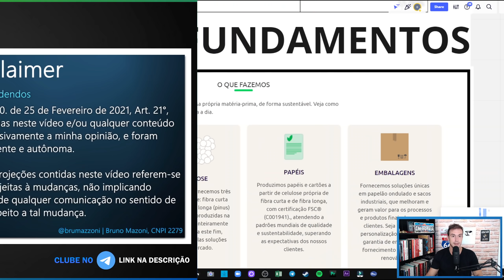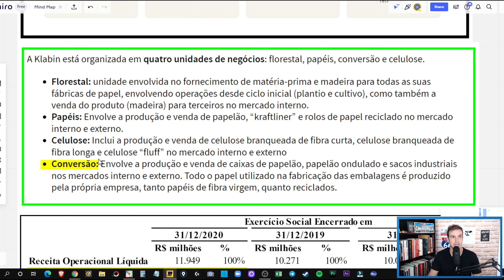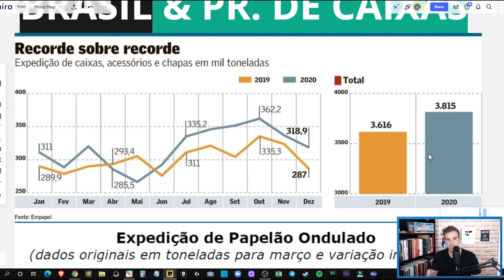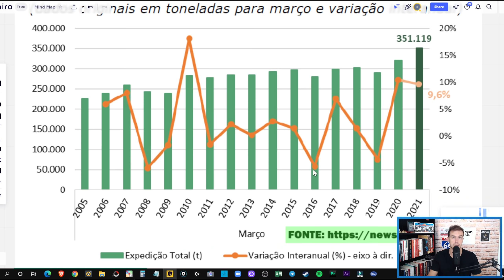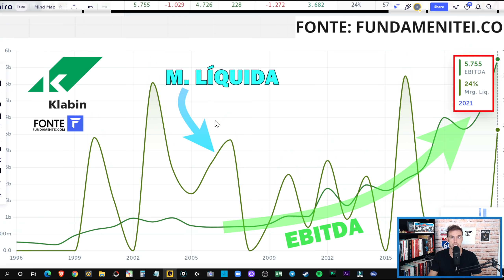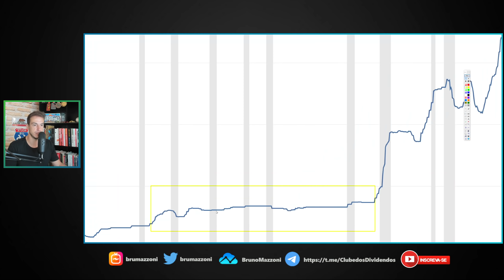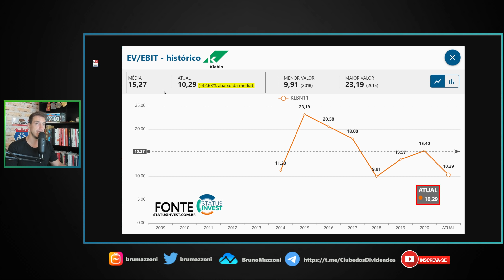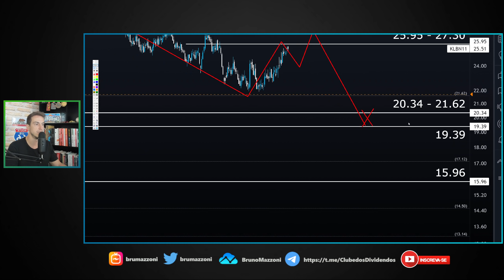KLABIN | DIVIDENDOS, PROJETO PUMA, FUNDAMENTOS E ANÁLISE TÉCNICA KLBN4 KLBN11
00:00 Seja bem vindo ao Clube dos Dividendos
00:10 Vídeo Agenda Dividendos Atualizada
00:20 Hub Conecta Day Trade e Carteiras TradersClub
00:31 Cenário Ibovespa, Dólar e Macro
00:40 Fontes de Receita da Klabin
04:00 Principais Produtores de Celulose no Mundo [Brasil em 2°]
04:35 Expedição de caixas e chapas de papelão
05:15 Expedição de Papelão Ondulado
05:57 Saúde Financeira e Alavancagem alta [Projeto Puma]
07:00 Margem Líquida vs Ebitda [empresa cíclica]
07:29 Margem Líquida Histórico recente das oscilações
07:53 Projeto Puma [crescimento]
08:22 Klabin Dividendos foco na KLBN11
09:35 Preço ao Produtor do Papel e Celulose Internacional
10:23 Indicadores Fundamentalistas da Klabin, Irani e Suzano
11:00 Ev/Ebit da KLBN11
11:14 KLBN4 Pontos Técnicos
11:47 KLBN11 Pontos Técnicos
12:35 Quais Ações Investir em 2022
12:41 Minha Carteira + Corretagem zero
13:00 Porque ser Membro do Clube dos Dividendos
13:11 Carteira de Investimentos em Dividendos